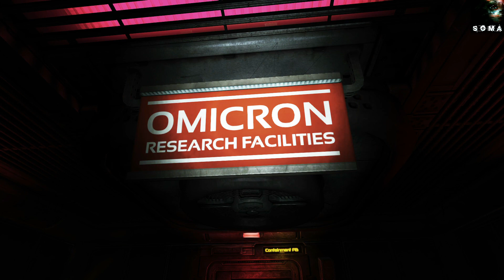SOMA - Escape to Omicron